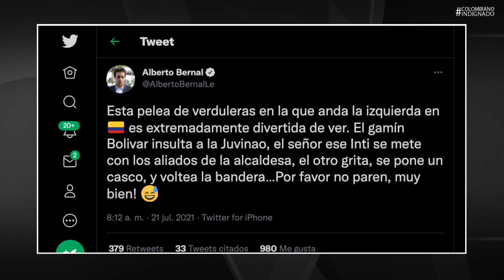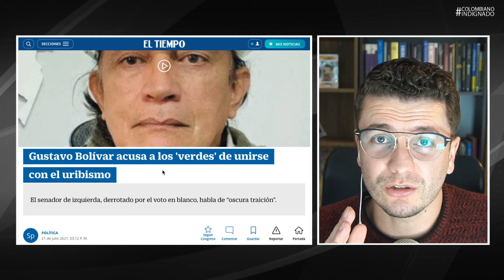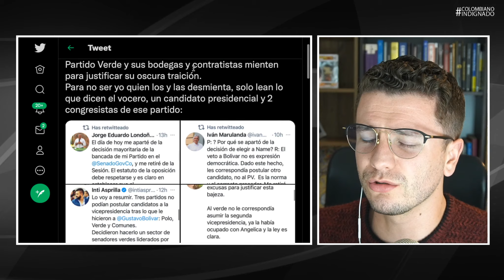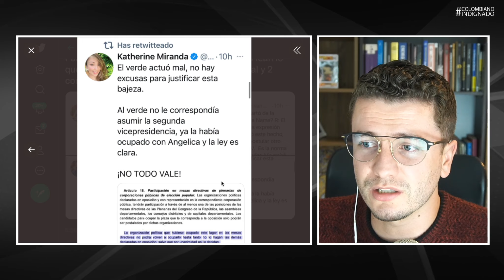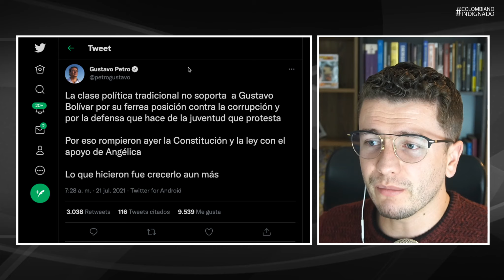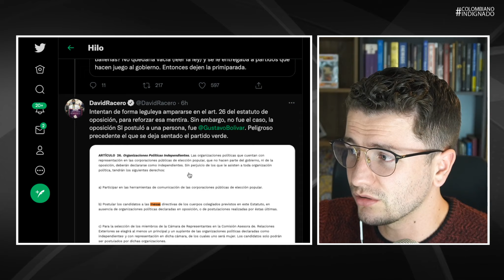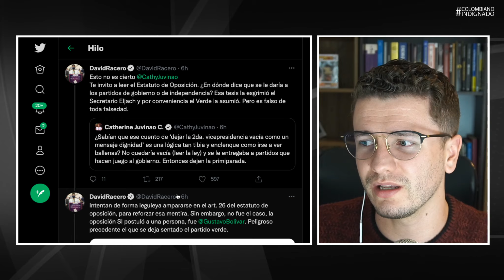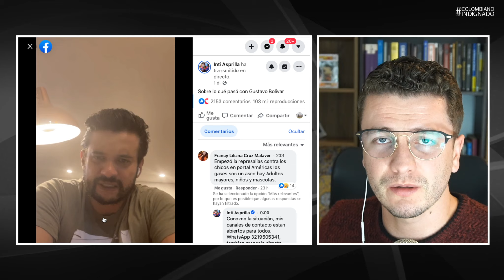URGENTE! ESTA ES LA VERDAD DE "TRAICIÓN" A BOLÍVAR Y VERDES EN CONGRESO ¡URIBISMO SE ESTÁ RIENDO!